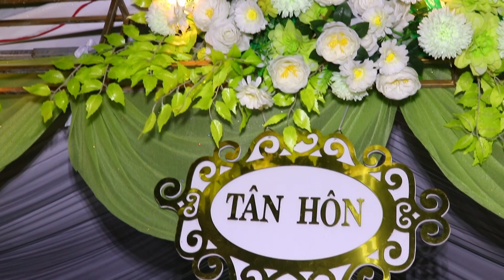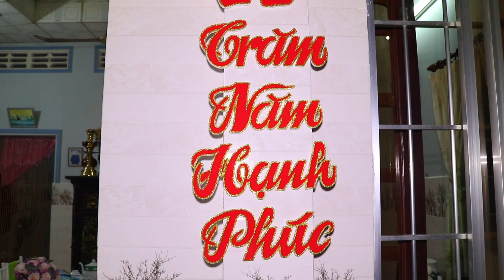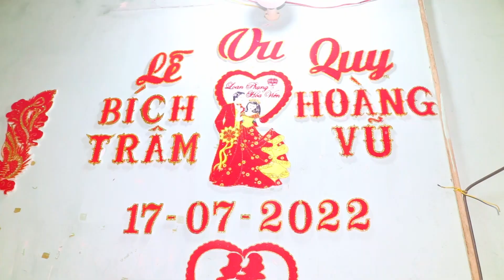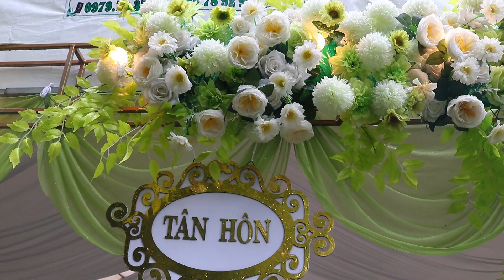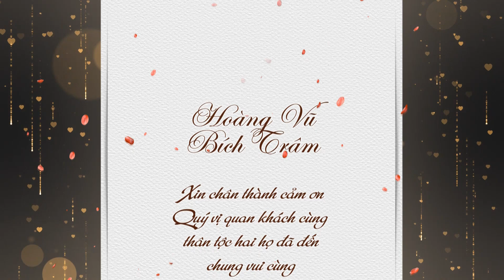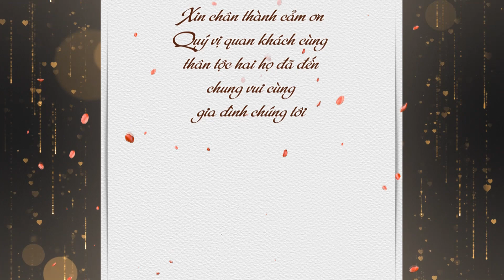Hoang Vu & Bich Tram MS2607